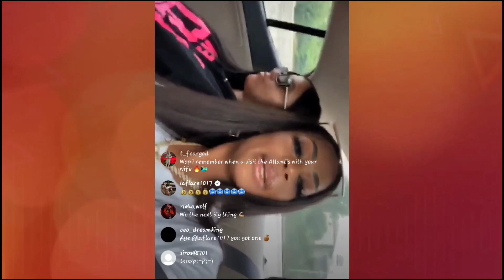Kshiday Reacts To Gucci Mane Signing A 2nd Texas Female!!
Kshiday & enchanting signed to 1017